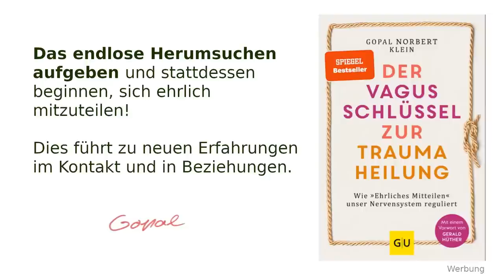"Ich darf bedürftig sein"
Bedürftigkeit ist eines der vielen Tabus in unserer Gesellschaft. Wie jedes Tabu und jedes verleugnete Gefühl verwandelt es sich in Macht, Kraft und Freiheit, sobald es mitgeteilt und damit integriert wurde.